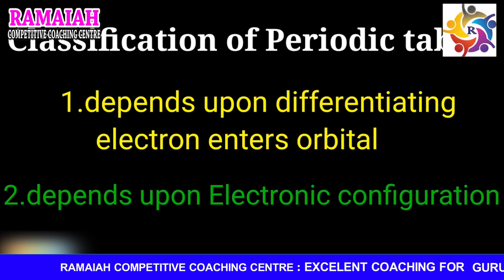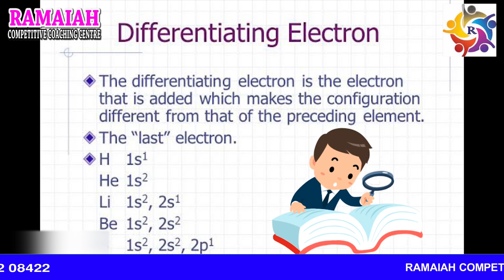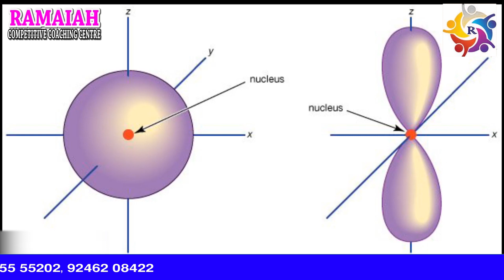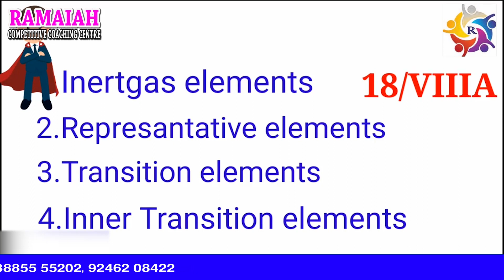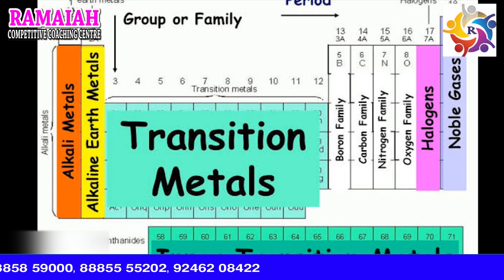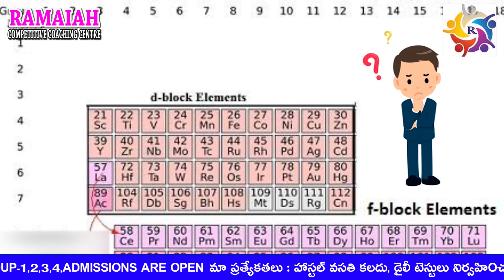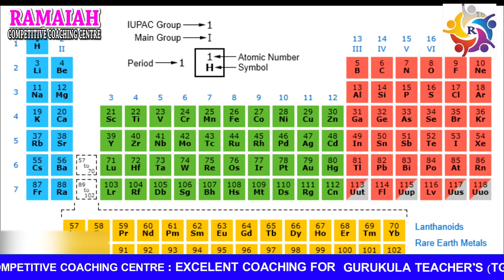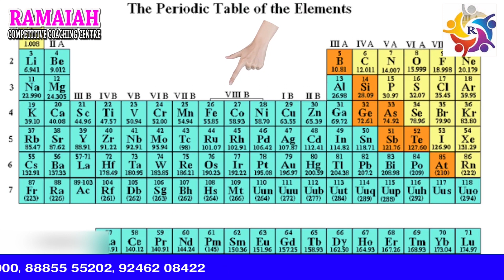Periodic table class-2